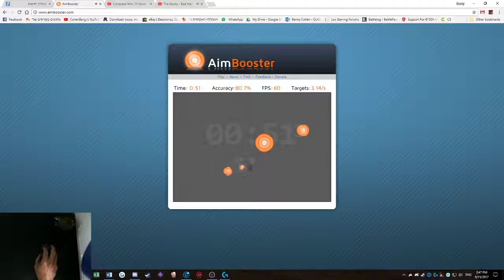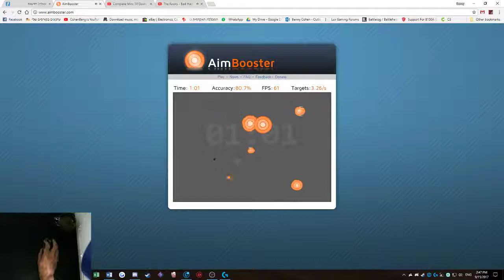Aimbooster handcam 1 min 02 sec